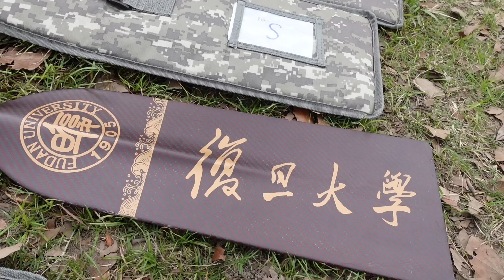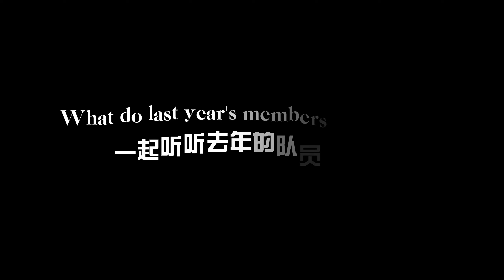Join us for the 2024 FudanUniversity International Students Dragon Boat Team!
🚣‍♀🐉 Calling all FudanUniversity international students! 🌟 Join us for the 2024 Fudan University International Students Dragon Boat Team! 🚣‍♂ Let's paddle together and compete at the 14th Shanghai International Students Dragon Boat Race & 2nd Yangtze Delta International Students Dragon Boat Race on May 25th. 🏆 Check out last year's highlights and be part of the excitement! 🌊

See yourself or someone you know? Tag below~~

Video credited to @mohamed.ahlal  @hoyonongg